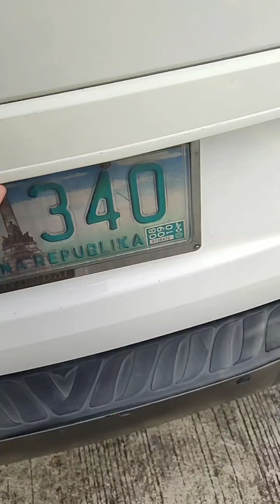balinsasayaw restaurant at view sa tagaytay Starbucks ramil valenzona official